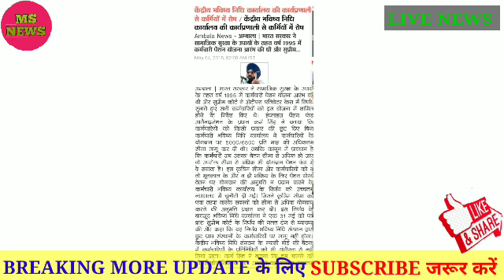eps 95 pensioners latest news today|| minimum pension 7500+da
MS NEWS 2019 eps 95 pensioners latest news today|| minimum pension 7500+da
IS VIDEO ME AAPKO EPS 95 PENSIONERS KE BARE ME JANKARI DI GAYI HAI